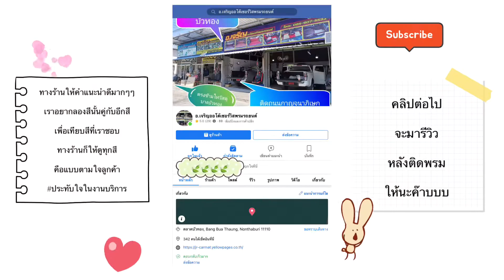เลือกพรมรถยนต์ครั้งแรก